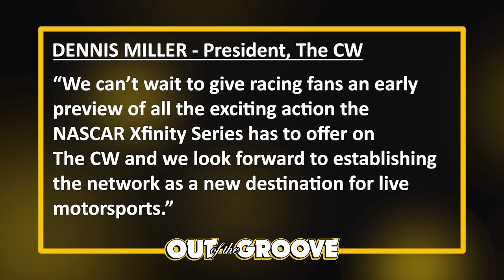NASCAR's New TV Deal Starts Early | Multiple Charter Sales? | Petty 75th Throwback Reveal!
Thumbnail Cred: James Gilbert (Getty)

0:00 Petty 75th Throwback
2:18 Xfinity Series to The CW
7:06 Charter talk